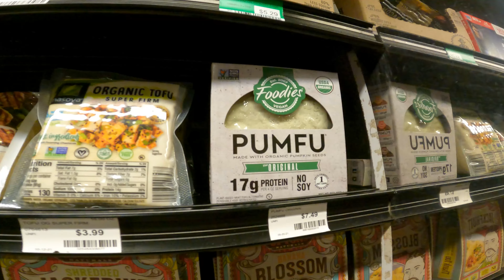Another day, Another Run - YouTube Channel Shout Outs - Vlogtober 5th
Another day, Another run. Today during my run though Des Moines, I give some shout outs to some of my favorite YouTube channels. Later in the day we walk over to Gateway Market to buy some Vegan Ciabatta bread. I also make us some whole wheat pasta and salad for dinner.

The channels that I shouted out are all linked below.